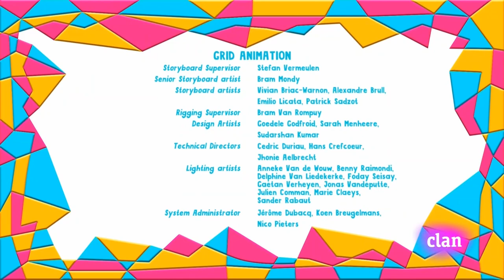Yo Yo - La Casa de los Objetos que Hablan | Español Latino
Yo Yo - La Casa de los Objetos que Hablan
Yo Yo - La Casa de las Cosas que Hablan
Clan HD
Twins
Gemelos